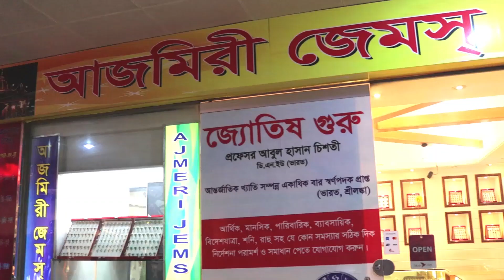নারীর কোন অঙ্গ বড় ও সুন্দর হলে তারা সৌভাগ্যশালী হয় | Astrologer Prof. Abul Hasan | AJMERI GEMS WORLD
প্রফেসর. আবুল হাসান
হস্ত রেখা বিধ ও রত্ন পাথর বিশেষজ্ঞ
ডি এন ইউ, ইন্ডিয়া
জ্যোতিষশাস্ত্র বিশারদ, বিশিষ্ট লেখক, অপ্রতিদ্বন্ধী হস্তরেখাবিদ, অসংখ্য জ্যোতিষশাস্ত্রীয় গ্রন্থ প্রণেতা, কোষ্ঠী, ঠিকুজী প্রস্তুত কারক ও গ্রহরত্ন নির্বাচক।

রত্ন পাথরের উপকারিতা, রত্ন পাথর কিভাবে কাজ করে, রত্ন পাথর চেনার উপায়, রত্ন পাথর আসল কি নকল বুঝবেন কিভাবে, রত্ন পাথর ব্যবহারের নিয়ম, রত্ন পাথর কোথায় পাওয়া যায়, রত্ন পাথর শোধন করার নিয়ম, আসল রত্ন পাথর চেনার উপায় , রত্ন পাথরের নাম ও ছবি, রত্ন পাথর শোধন মন্ত্র, রত্ন পাথরের দাম, রত্ন পাথর নির্বাচন, রত্ন পাথরের দোকান, কোন আঙুলে কোন পাথর, কোন পাথর কোন আঙুলে পরতে হয়, কষ্টি পাথরের কাজ কি বিস্তারিত জানতে আমাদের কে কল করুন, চ্যানেল টি সাবক্রাইব করুন এবং বেল বাটন টি বাজিয়ে দিন ধন্যবাদ।

✪ || Dhaka Chamber || ✪
Shop: 003, Ajmeri Gems World Floor-2, Block-B, Jamuna Future Park Market,

✪ || Indian Chamber || ✪
179 Vaggho Chokro Rajbihari Len, Hindustan Mat, Kolkata